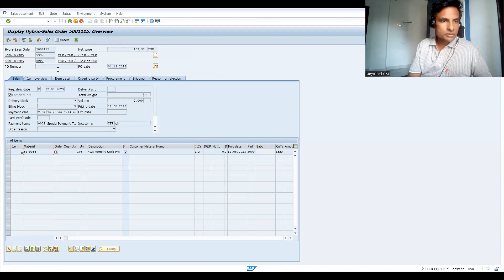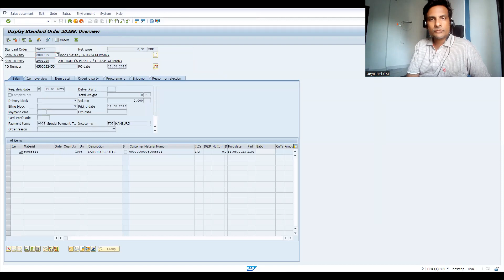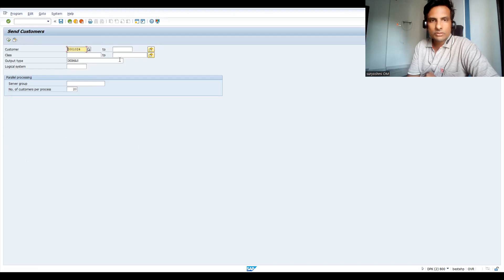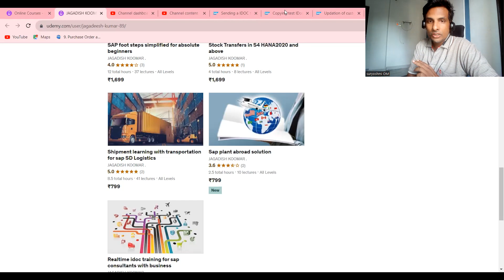customer transfer through idoc from sap to sap systems